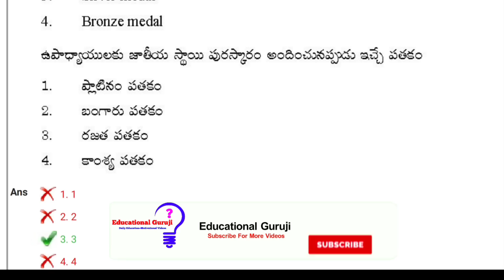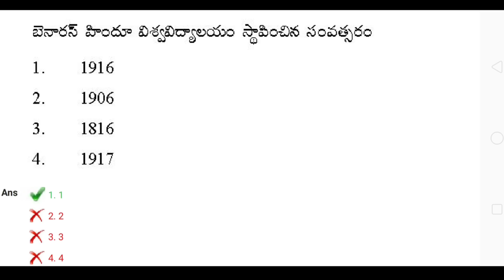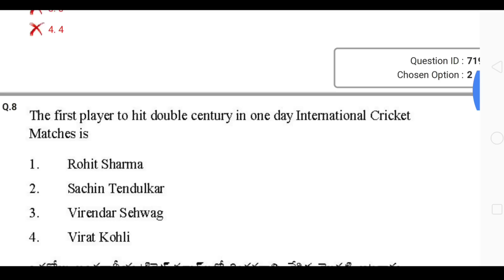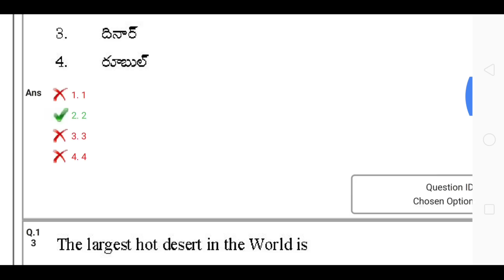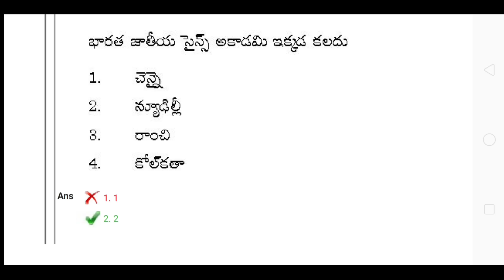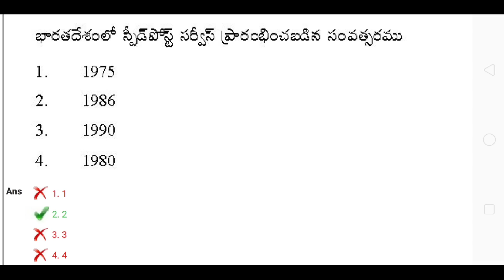DSC SGT 20-1-2019 Afternoon Session Response Sheets Available 🤗 Don't Miss 🔥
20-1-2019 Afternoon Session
Response Sheet: